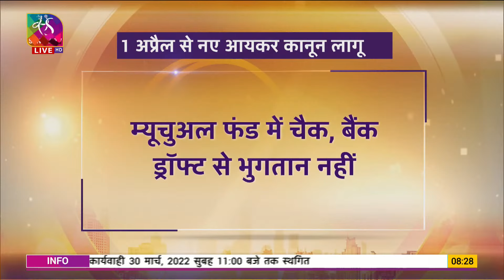News You Can Use | 1 अप्रैल से बदल जायेंगे टैक्स, जीएसटी, पैन-आधार लिंक, एफडी समेत बैंकों के नियम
संसद टीवी के मॉर्निंग शो ‘हैलो इंडिया’ के NewsYouCanUse सेगमेंट में...जानिए नए वित्त वर्ष में होने वाले अहम बदलावों के बारे में। 1 अप्रैल से बैंकों के नियम, टैक्स, जीएसटी, पैन-आधार लिंक, एफडी समेत कई नियम बदलने वाले हैं।